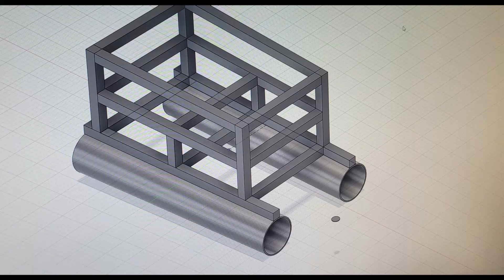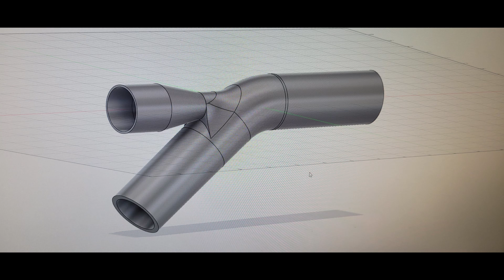드레지 벤츄리노즐 만들기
드레지를 만들려고 했는데 실패로 돌아가서
벤츄리 노즐만 만들었습니다.

생각보다 흡입력도 좋고 소소하게 즐길만합니다
더 큰 출력을 원하면 모터만 바꾸면될거같네요
출력노즐은 동일해서 ...처음 50mm로 테스트했는데 모터에비해 호스구경이 큰거같아 30mm로 변경했습니다
50mm할경우는 필히 빌지펌프를 업그레이드 해야 할듯합니다

사용된 펌프는 1100gph 12V입니다